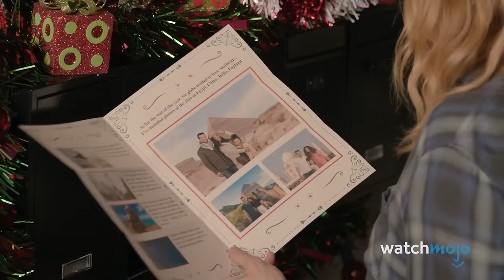Top 10 Worst Christmas Movies of All Time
These Christmas movies will make you want to skip December and jump straight to January. Welcome to WatchMojo, and today, we’re counting down the Christmas movies even The Grinch wouldn’t wish upon Whoville. Our countdown of the worst Christmas movies of all time includes “I’ll Be Home for Christmas”, “The Santa Clause 3: The Escape Clause”, “Christmas with the Kranks”, and more! What’s the worst Christmas movie you’ve ever seen?